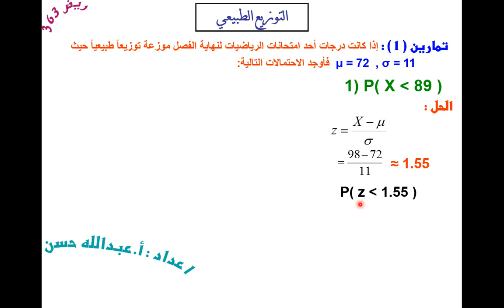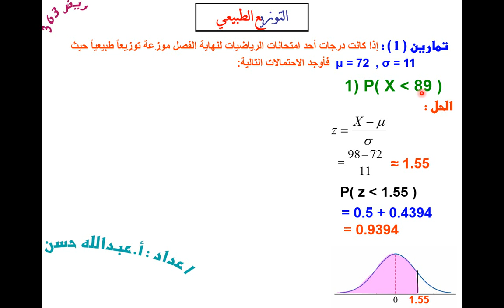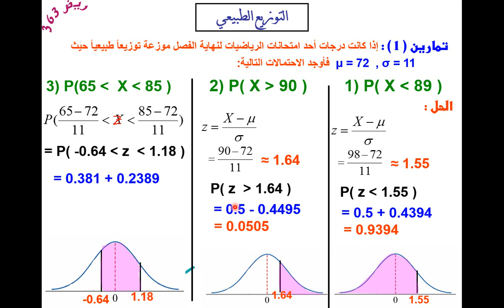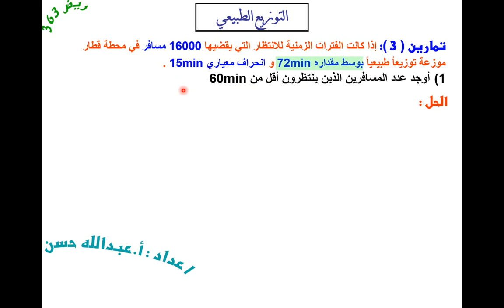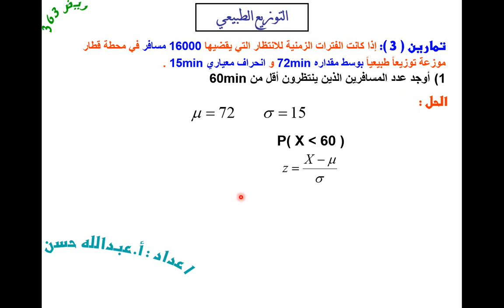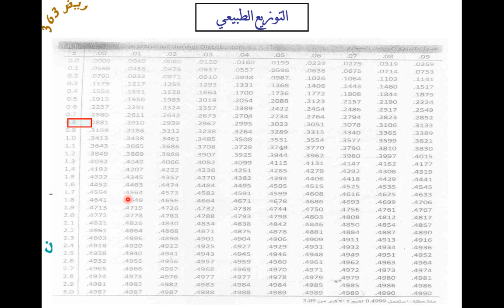41 ريض 363 / التوزيع الطبيعي 2